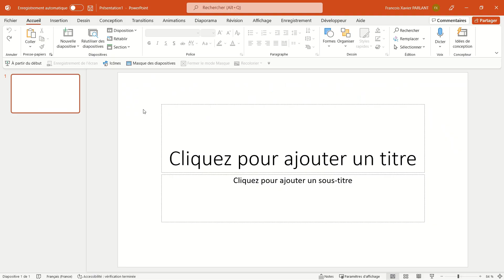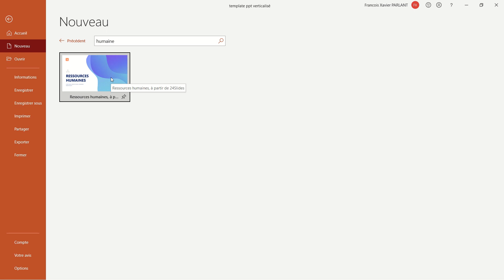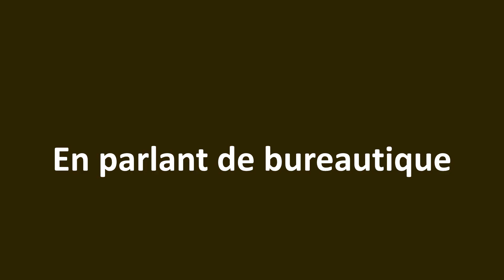Powerpoint Créer facilement ses documents commerciaux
🚀 Réussissez simplement vos documents pros avec Powerpoint en 2 minutes!